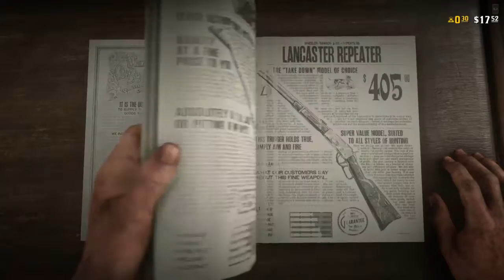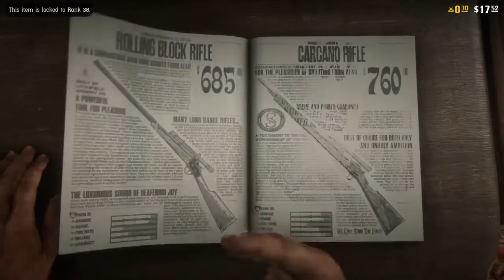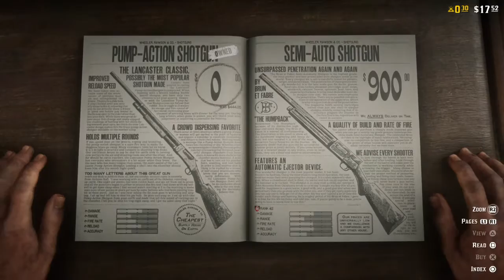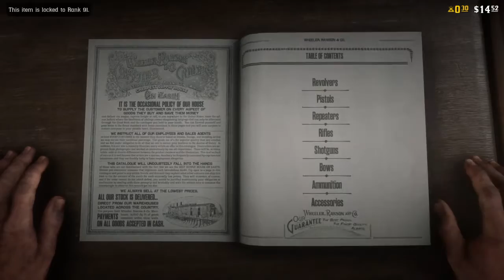Red Dead Redemption 2_Online Beta